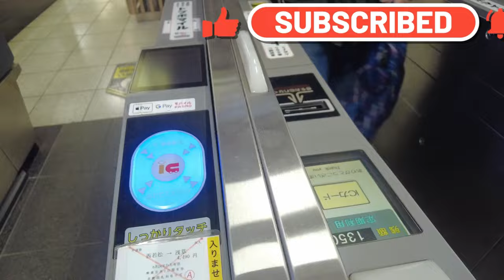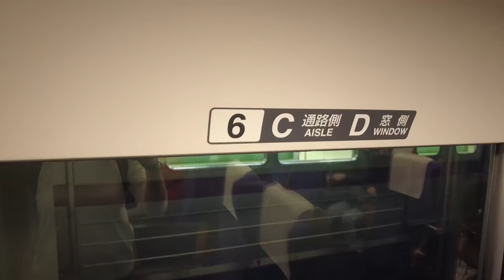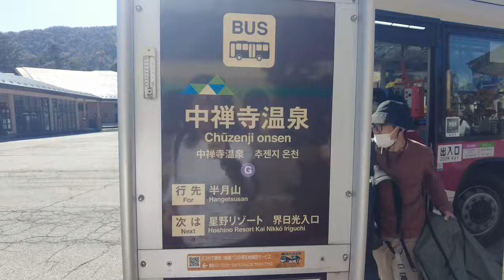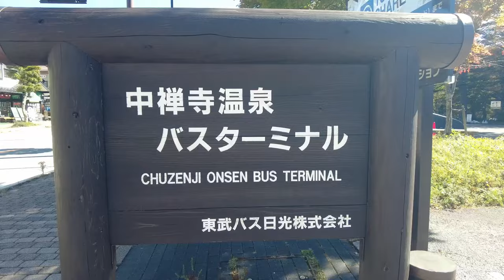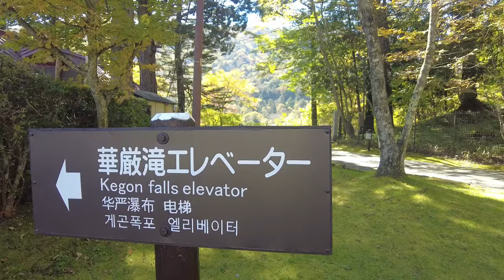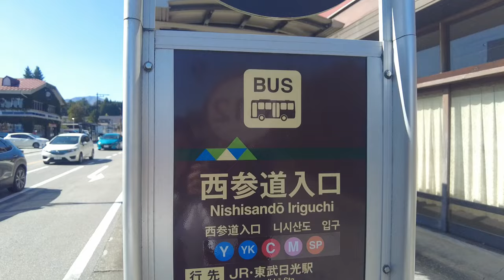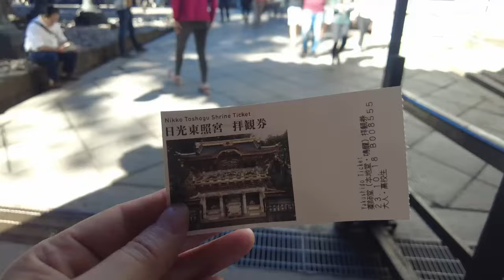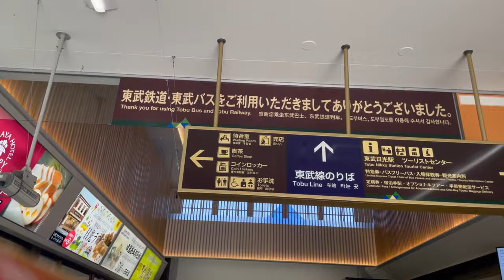NIkko Japan's autumn leaves /2 hours by train from Asakusa〜The earliest autumn ~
I went to Nikko, which is a two-hour day trip from Asakusa.
Nikko is also home to Toshogu Shrine, a world heritage site, and you can enjoy the scenery with its many highlights.

Get unlimited rides on trains and buses for 4 days with NIKKO Pass for 4,800 Yen.
If you buy a ticket, you can visit the sightseeing spots.

Timeline
00:00 introduction
00:29 Asakusa Station
01:05 Train
01:18 Start
02:38 NIkko St
02:42 Bus Station
03:37 AkechiDaira
05:45 Chuzenji
07:52 Kegon fall
09:49 NIkko Toshogu

▼recommend videos▼

・The price of the hotel fluctuates depending on the season and date.
・Information is as of the time of my visit and may change.